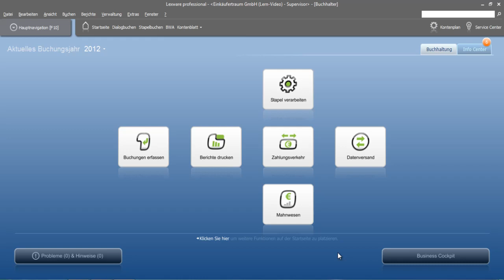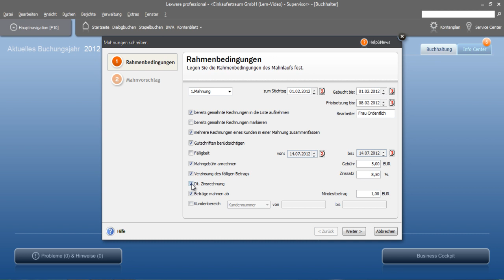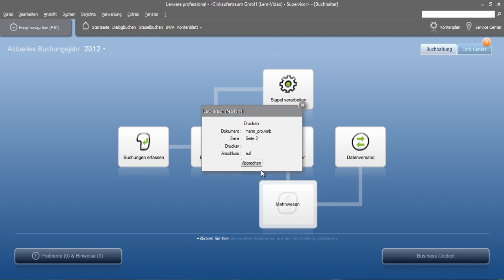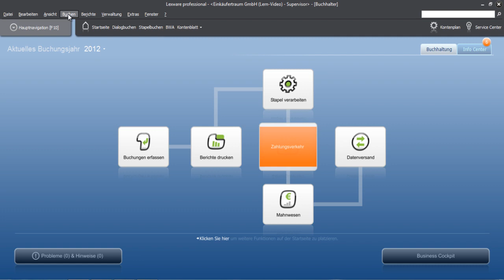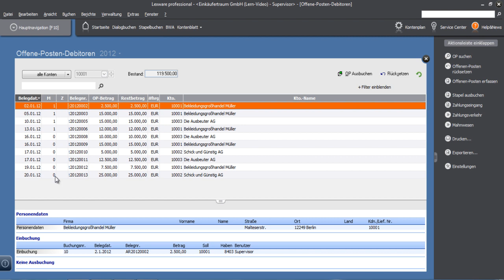Lexware Buchhalter 2012 Mahnung erzeugen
Programm: Lexware Buchhalter Pro 2012
Übungsaufgabe: Aufgabe 16 Mahnung erzeugen